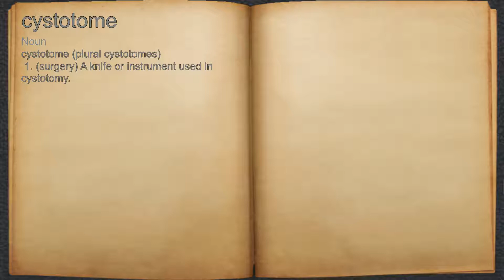What does cystotome mean?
A spoken definition of cystotome.

Intro Sound:
Typewriter - Tamskp